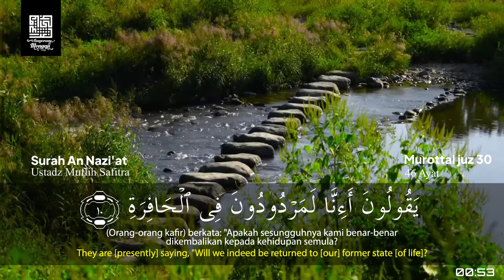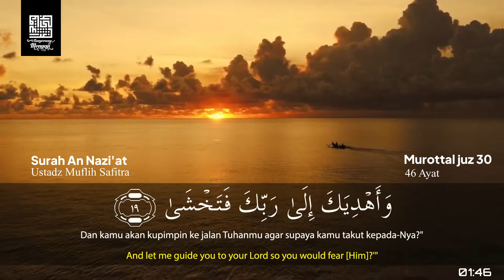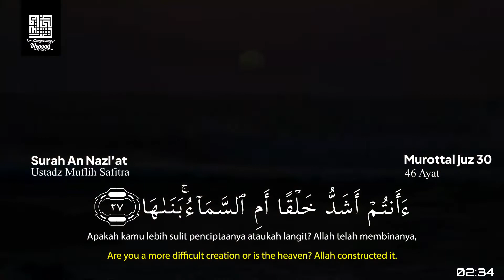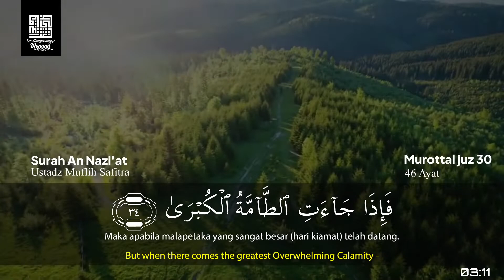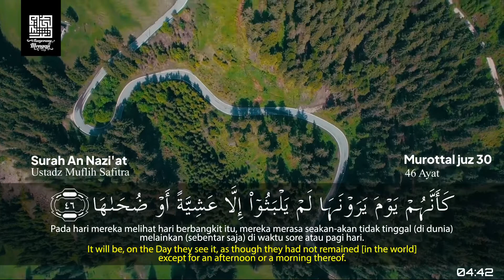Surat An Nazi'at (Ustadz Muflih Safitra) Murottal Al-Quran.079